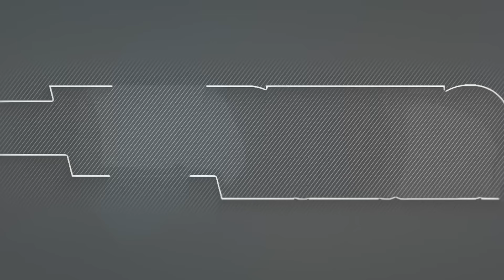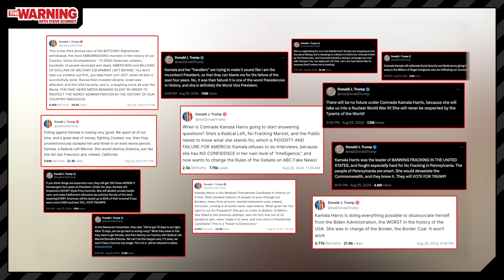Donald Trump is a Bully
Donald Trump is slowly laying the groundwork to drop out of the debate he agreed to do. Steve Schmidt looks at Trump's history of cowardice and explains why he's the "Scut Farkus" of politics.